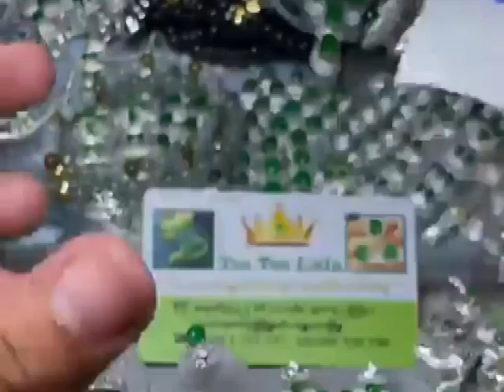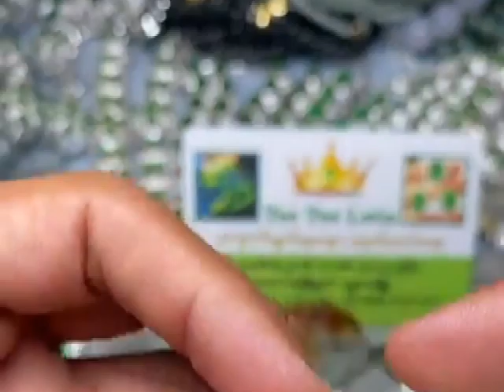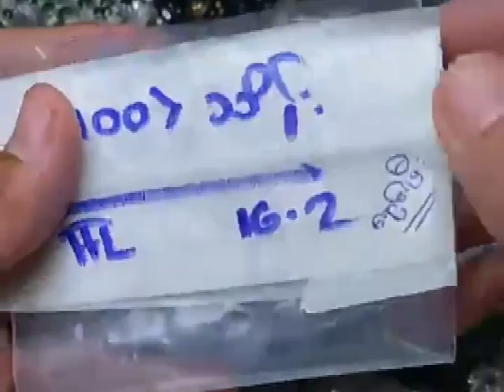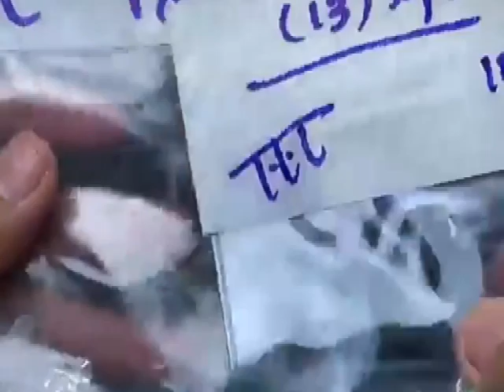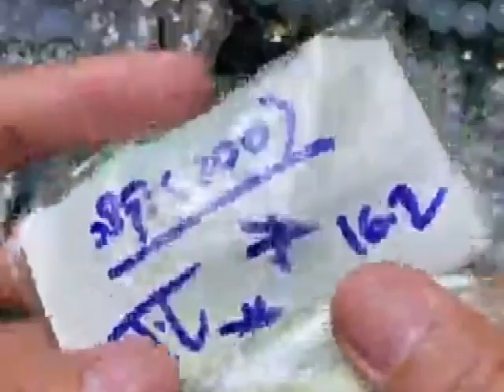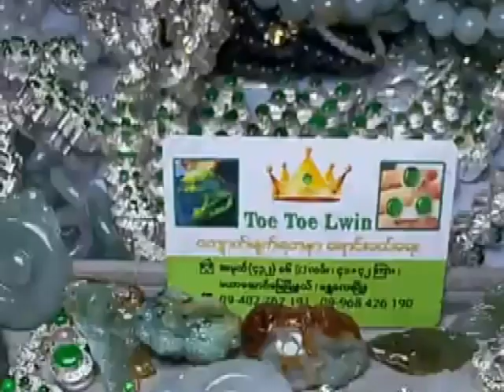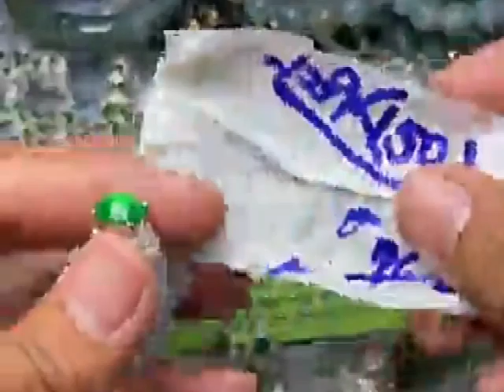MMK 270 MILLIONS FOR TWO CUT GREEN JADEITE JADE STONES.